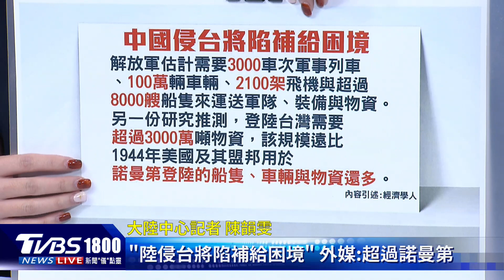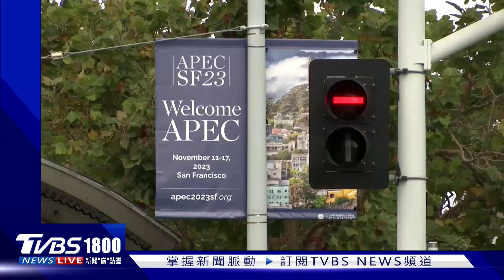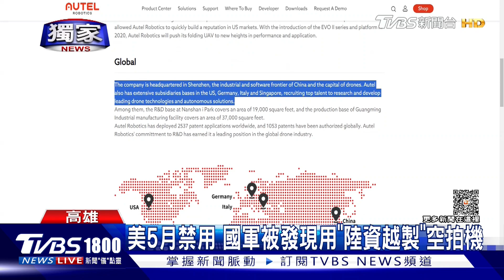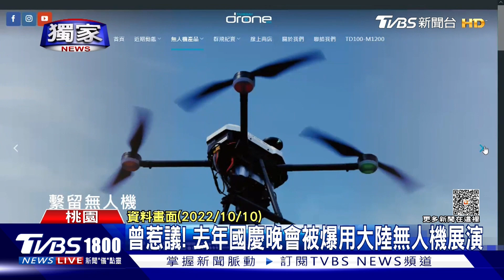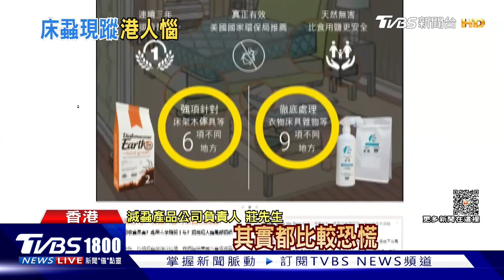物資需求超諾曼第登陸 陸跨海侵台恐陷補給困境 長征運載火箭越我上空 國防部高度警戒｜CHINA觀察PODCAST@TVBSNEWS01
英國《經濟學人》指出，解放軍攻台所需要的物資，將遠超1944年的諾曼第登陸，屆時跨海補給恐怕陷入困境；報導也寫到，大陸軍事雜誌亦曾分析，解放軍對台作戰最大挑戰就是「靈活應變能力」。我國防部宣布，偵獲9日晚間7點23分，大陸長征火箭執行搭載衛星發射任務時，飛過台灣上空，高度位於大氣層外，軍方保持高度警戒，這是自圍台軍演後，軍方第二次使用「高度警戒」一詞。最新的台海動態，TVBS大陸中心記者陳韻雯帶您掌握。